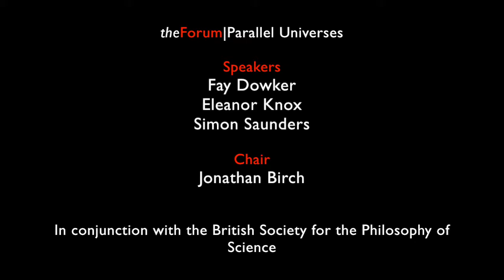Parallel Universes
Is Schrödinger’s cat alive or dead? This thought experiment was devised to illustrate a fundamental puzzle in quantum mechanics. A radical solution is that the cat is both alive and dead, but in different, parallel universes. This is the ‘many-worlds interpretation’ of quantum mechanics and our panel of philosophers and physicists will discuss why it is controversial and its strange consequences.

SPEAKERS

Fay Dowker, Professor of Theoretical Physics, Imperial College London

Eleanor Knox, Senior Lecturer in Philosophy, King's College London

Simon Saunders, Professor of Philosophy of Physics, University of Oxford

CHAIR

Jonathan Birch, Fellow, The Forum; Assistant Professor, Department of Philosophy, Logic and Scientific Method, LSE

Organized in conjunction with the **British Society for the Philosophy of Science**

Recorded on 23 October 2017 at the LSE